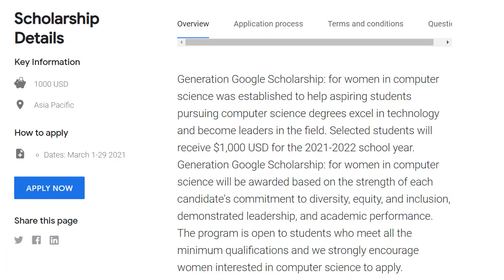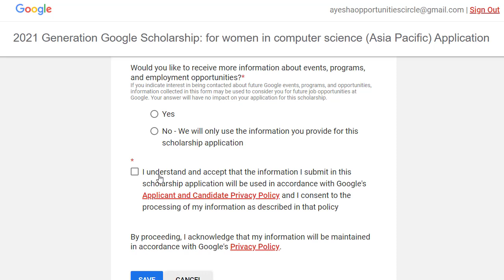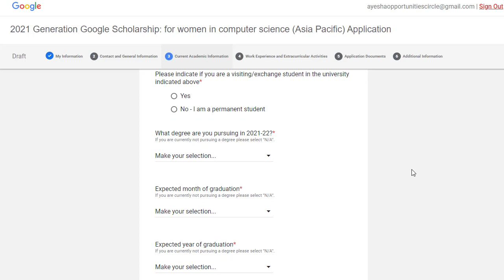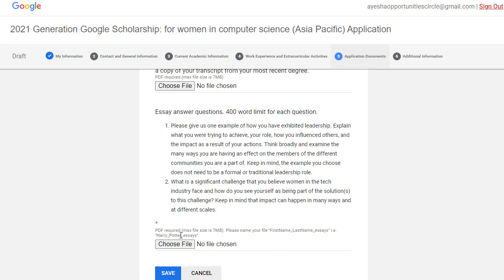Generation Google Scholarship (Asia Pacific) 2021 | How to Enroll?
Google has always contributed to women’s empowerment. Google is offering Generation Google Scholarship for young women pursuing studies in the field of computer science. This scholarship aims to empower talented and motivated women of Asia. The scholarship is offered to all undergraduate female students of eligible countries.

Make sure you follow our telegram for daily updates inbox